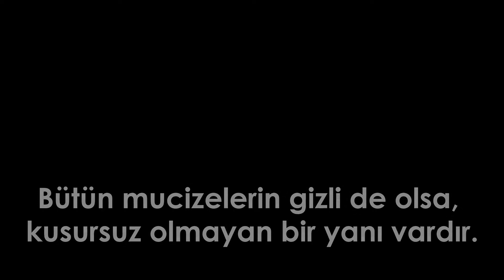FRAGMAN GÖĞÜ DELEN ADAM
.Fragmanda kullanılan seslerin yazılarla bir alakası yoktur.
.Kullanılan yazılar yazarın çeşitli yayınevlerinden çıkan kitaplardan alıntıdır.

Keyifli Seyirler 👍